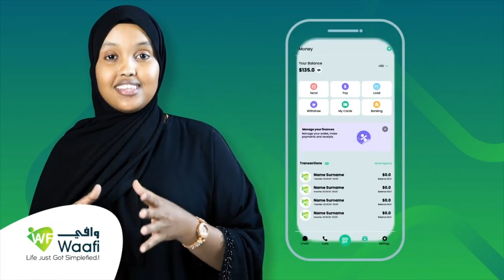Baarlamaanka Soomaaliya oo go'aan ka soo saaray saameynta Fatahaada iyo daadadka ka dhashay Roobka.